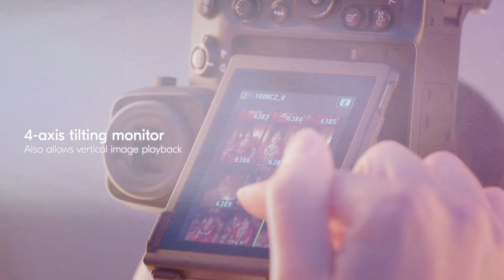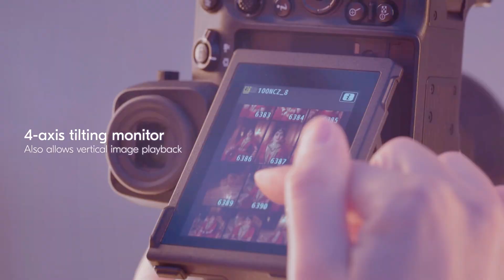Why the Nikon Z8 II is the Best Mirrorless Camera Right Now | 45.7MP, 8K & More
Nikon Z8 II full hands-on review (2025) — humne low light, autofocus, 8K video, battery aur real-world image/video samples test kiye. Kya Z8 II upgrade worth hai agar aap already Z8 owner ho? Short verdict + recommended settings inside.